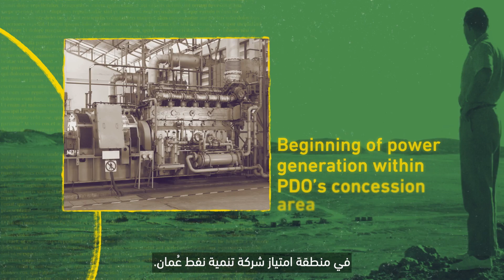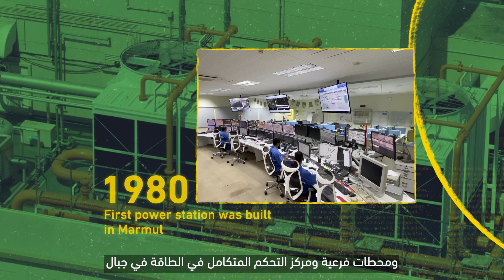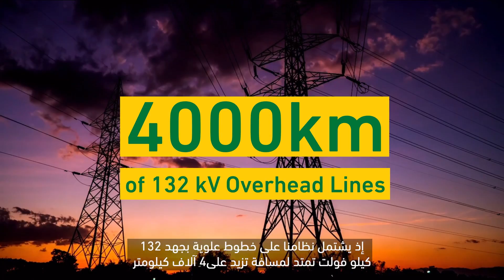PDO Power Systems | أنظمة الطاقة في شركة تنمية نفط عمان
Oil and Gas facilities are heavily dependent on reliable electrical power.
From the beginning, we set out to maximize efficiency and build power generation, transmission and distribution systems with the highest global security standards.

تعتمد مرافق إنتاج النفط والغاز اعتماداً كبيراً على الطاقة الكهربائية الموثوقة.
شرعنا منذ البداية في تحقيق أقصى قدر من الكفاءة وبناء أنظمة توليد الطاقة ونقلها وتوزيعها وفقاً لأعلى معايير الأمان العالمية.